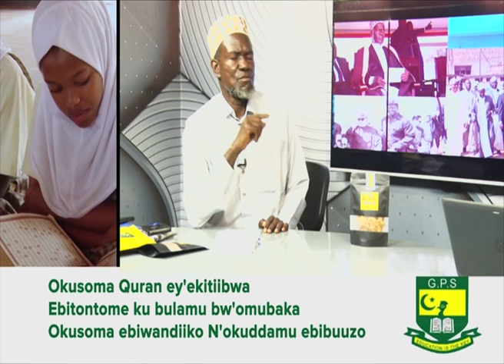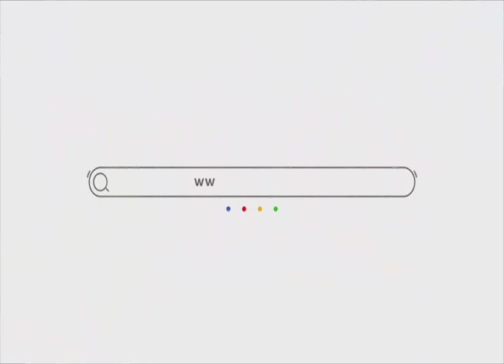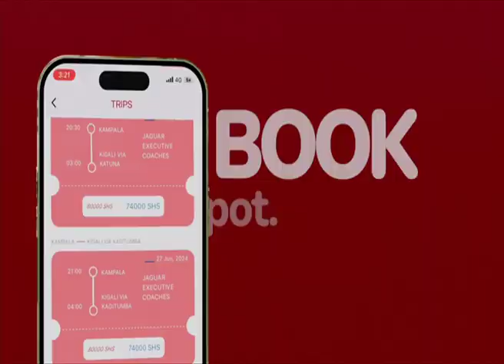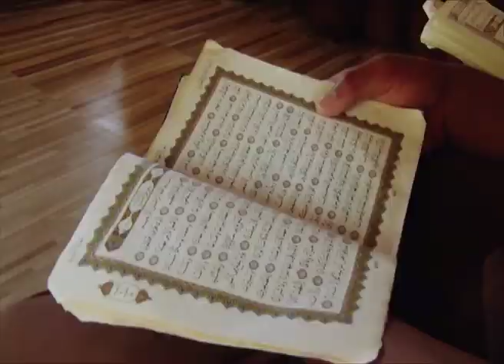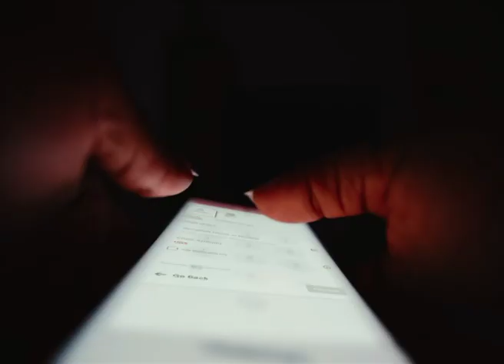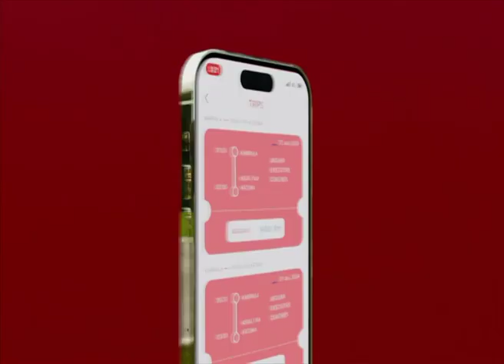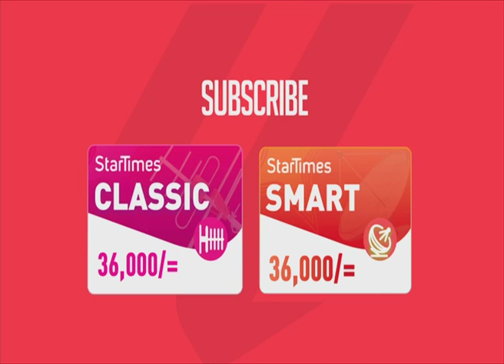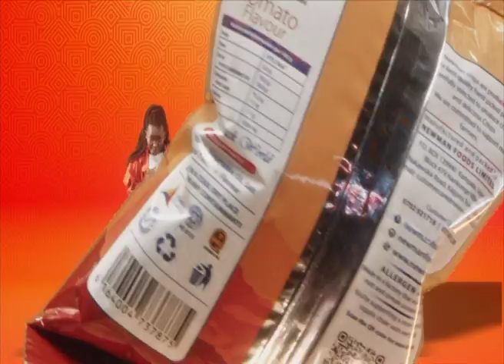Ebikoze Amawulire Mu Wiiki - Political Islam